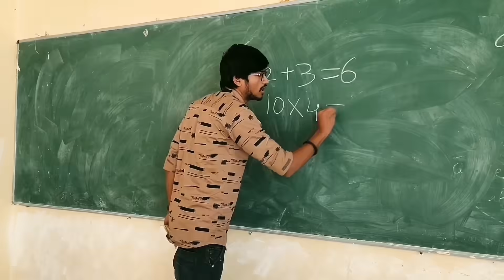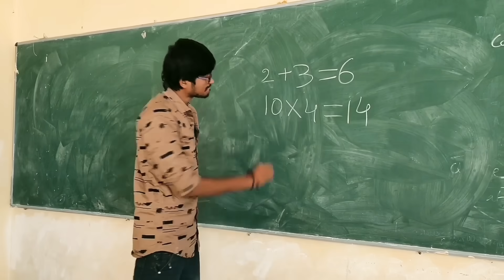ಹೆಂತಾ ಅವಗಾಢ ಮಾಸ್ತರ ಅದಾನೋಪಾ ಇವ್ ಉತ್ತರಕರ್ನಾಟಕ ||Mallujamkhandi